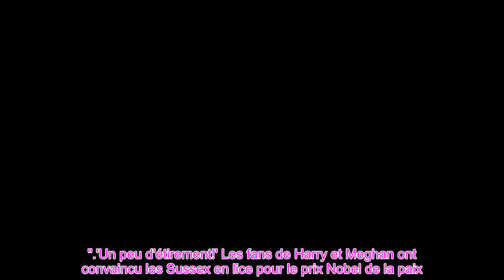👑Harry et Meghan devraient POURSUIVRE ! Un couple dit de se battre pour les photos d'Eugénie